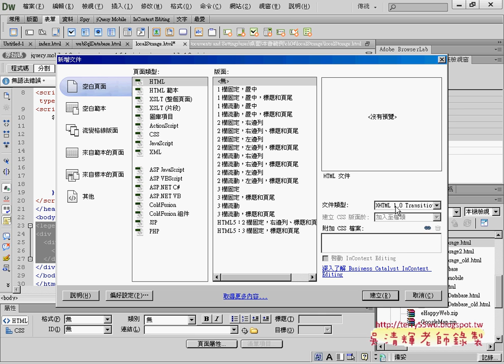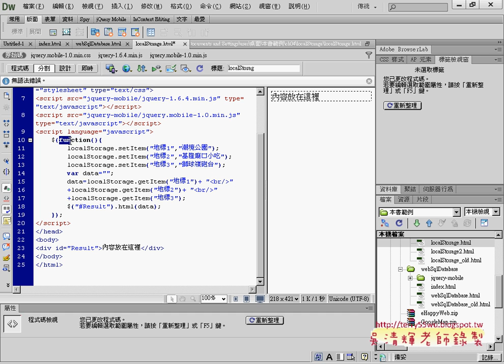02 localStorage範例介面與輸出APP開發教學 吳老師1